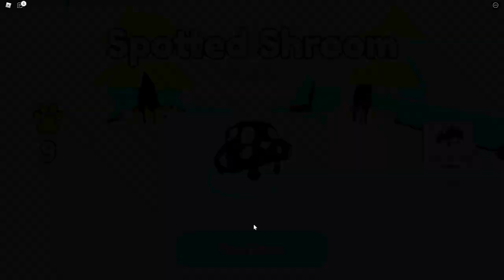Viel Besser Als Pet Simulator X! | Roblox Collect All Pets! deutsch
Dieses Spiel ist besser als Pet Simulator X! Ich spiele heute Roblox Collect All Pets!

Roblox Collect All Pets ist eine art Pet Simulator spiel, in dem die Pets aber eher Pokémon ähneln.
Das Spiel nimmt eine ganz andere Herangehensweise an das Sammeln und farmen mit den Pets wahr, die mir eine willkommene Abwechslung von diesen Pet Simulator X Type Games ist.

–               ↓ LINKS ↓                   –

–                ↓ TAGS ↓                   –